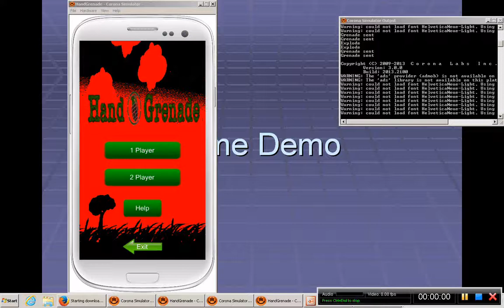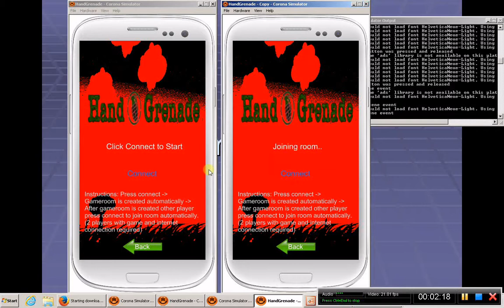Hand Grenade Demo